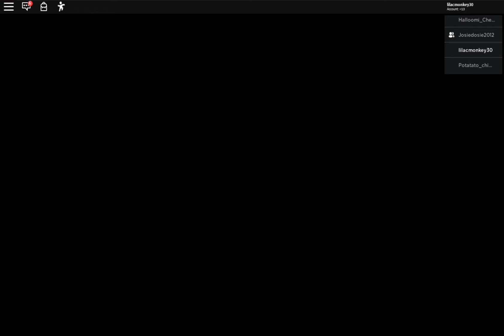I Played Piggy With My Friends